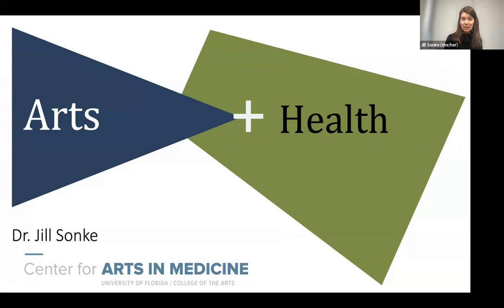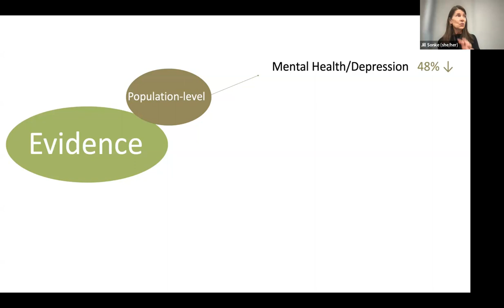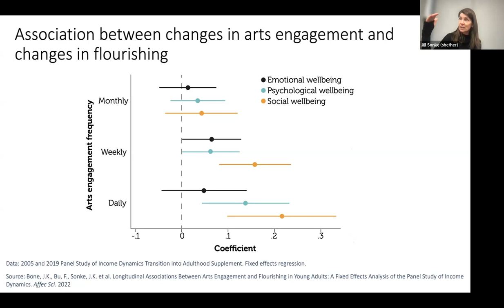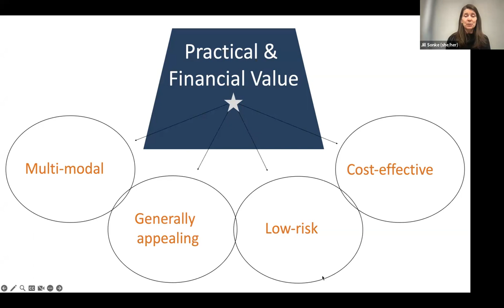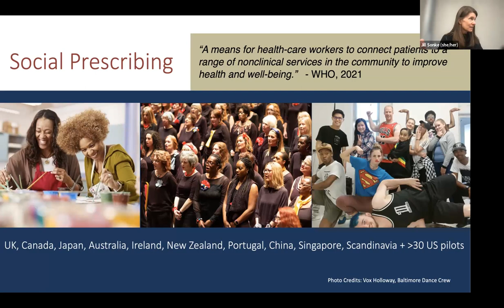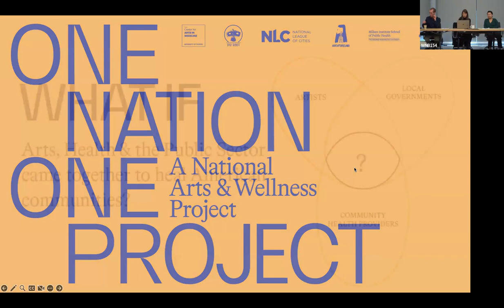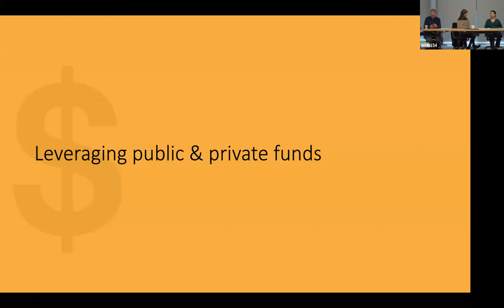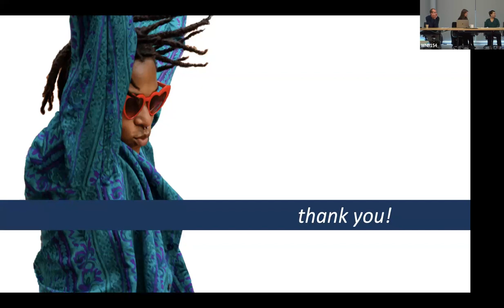Arts and public health in the USA: Recent research and practice models Roundtable with Jill Sonke